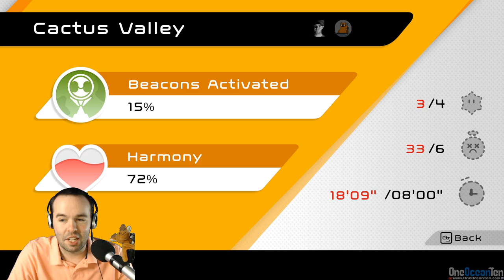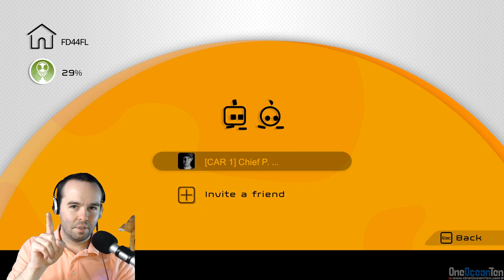Biped! A Co-Op Game with Yeka221! - Part One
⚠ MODERN SOLUTIONS DISCOUNT OFFER! ⚠
🌊 Check out Modern Solutions for all of your VPS, Teamspeak and Web hosting needs.